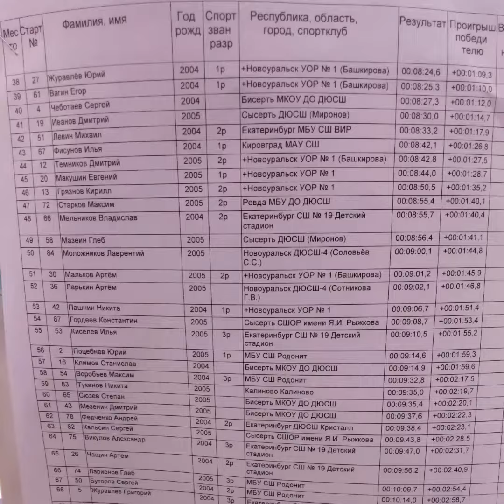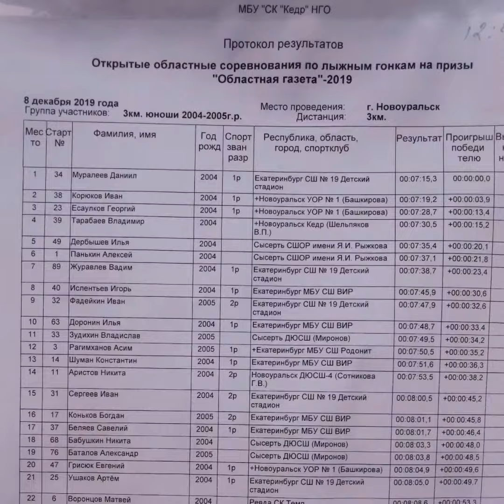Областная газета,Новоуральск 8.12.19